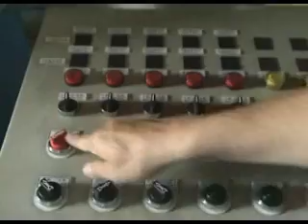Column Type Semi-Automatic multi-spot welding machine.mpg